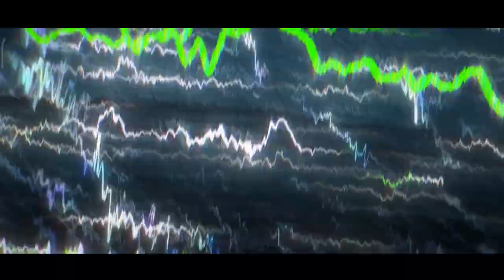Wuthering Waves Gameplay (Android, iOS, PC) #1 : POCO X6 PRO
Welcome Peeps to the world of Mobile Gaming and live Streams.
All kinds of Mobile gaming-related stuff will be posted here.
I am a casual player, I play games for Fun and the love that I have for gaming.

Games that I like🎮
✨Almost every game, coz a true gamer always tries to play each & every game.
🔥 Journey Begins 🔥